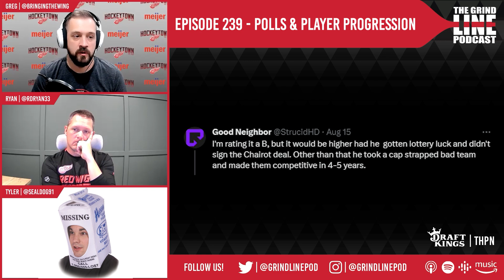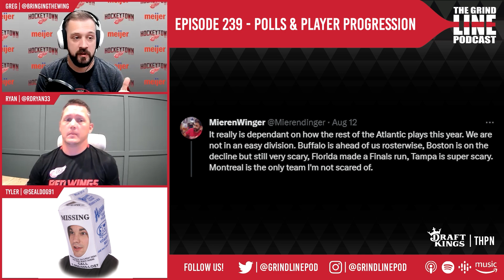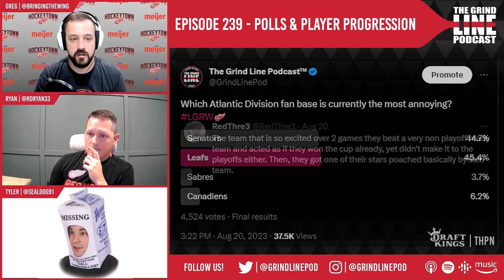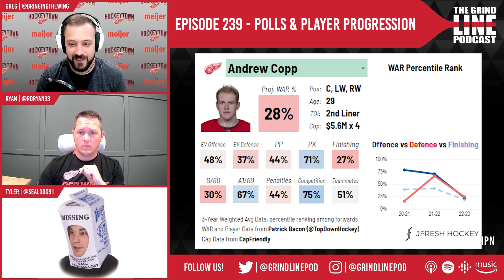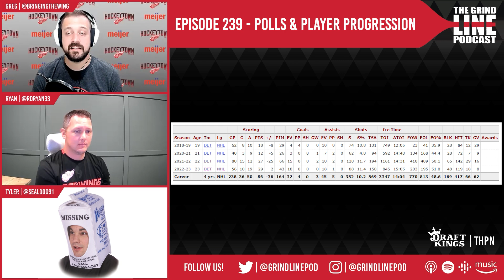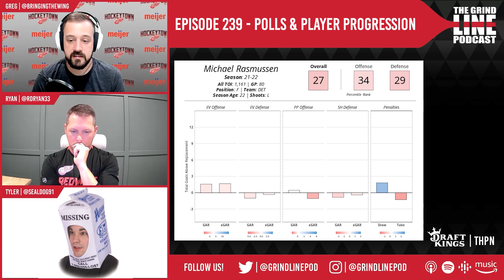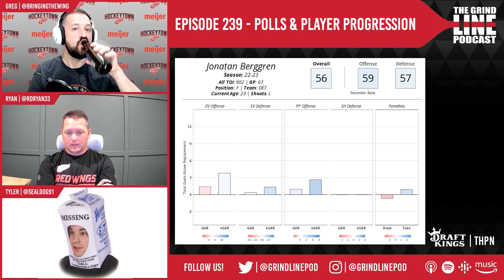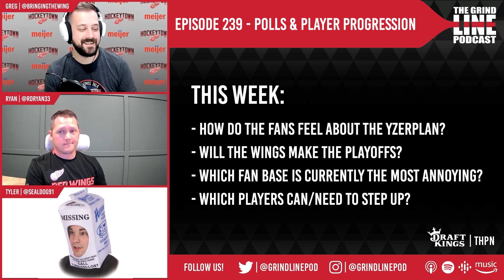Episode 239 - Detroit Red Wings' Fan Polls & Player Progression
This week we take a look at the results of some Twitter fan polls before discussing which players can/need to take the next step forward in the coming season.

Offseason Additions:
- Alex DeBrincat
- Shayne Gostisbehere
- Daniel Sprong
- Justin Holl
- Jeff Petry
- Klim Kostin
- Christian Fischer
- J.T. Compher
- James Reimer
- Alex Lyon

Atlantic Division:
- Ottawa Senators
- Toronto Maple Leafs
- Florida Panthers
- Boston Bruins
- Buffalo Sabres
- Montreal Canadiens

EPISODE NOTES:

Call 877-8-HOPENY/text HOPENY (467369) (NY), If you or someone you know has a gambling problem, crisis counseling and referral services can be accessed by calling 1-800-GAMBLER (CO/IL/IN/LA/MD/MI/NJ/OH/PA/TN/WV/WY), 1-800-NEXT STEP (AZ), 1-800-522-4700 (KS/NH), 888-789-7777/visit ccpg.org (CT), 1-800-BETS OFF (IA), visit OPGR.org (OR), or 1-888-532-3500 (VA) 21+ (18+ NH/WY). Physically present in AZ/CO/CT/IL/IN/IA/KS/LA(select parishes)/MA/MD/MI/NH/NJ/NY/OH/OR/PA/TN/VA/WV/WY only. VOID IN ONT. Eligibility restrictions apply. On behalf of Boot Hill Casino & Resort (KS).